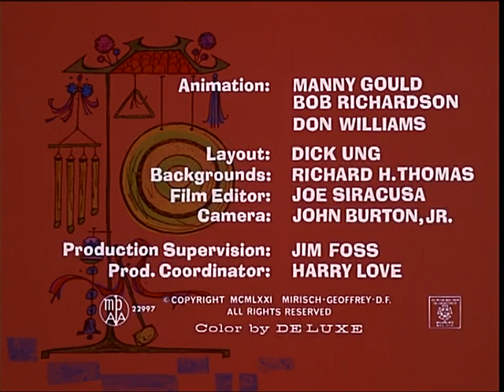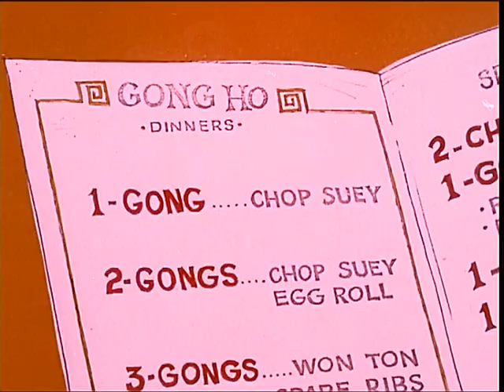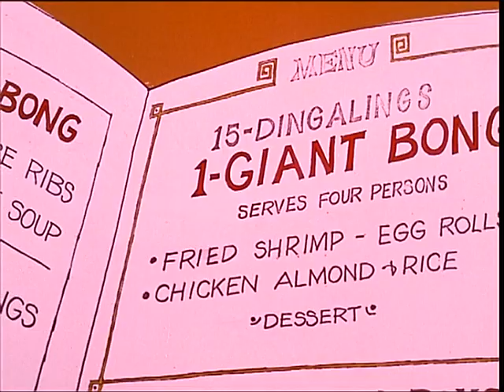Der rosarote Panther 69 Gong With The Pink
69 Gong With The Pink